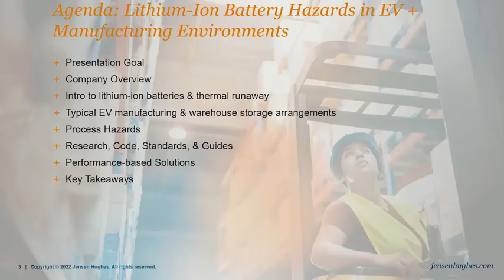The Battery Show 2022 Short Promo | Jensen Hughes